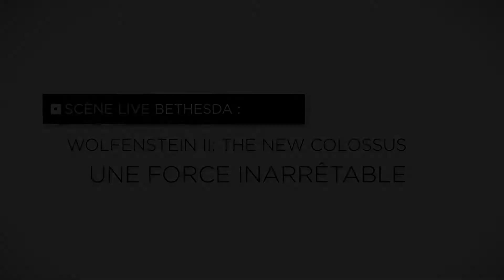Wolfenstein II : The New Colossus - Vidéo sur B.J Blazkowicz